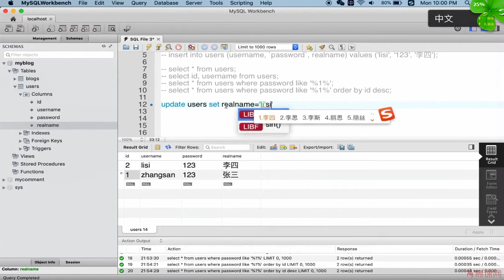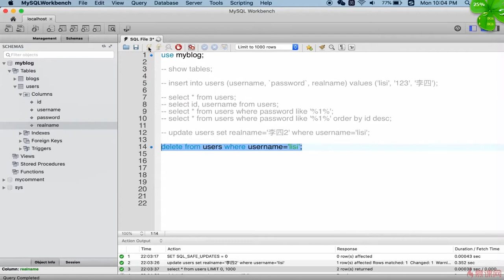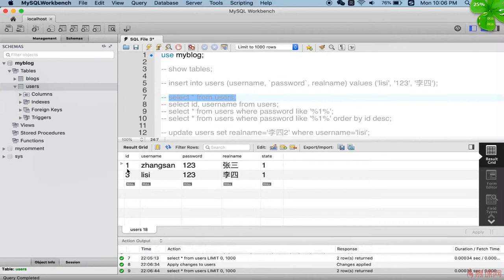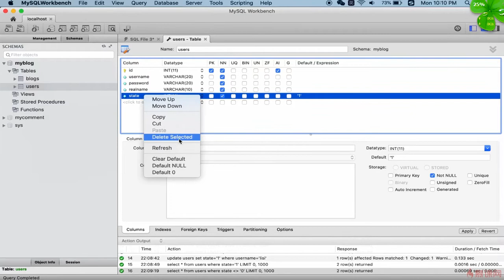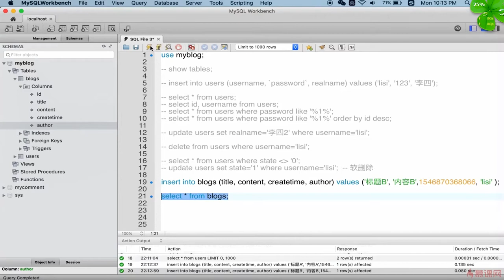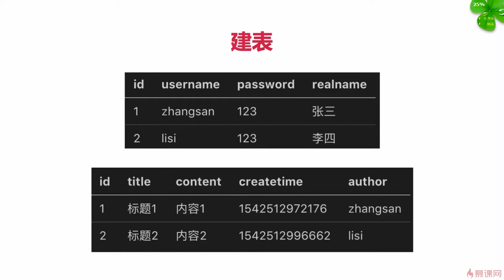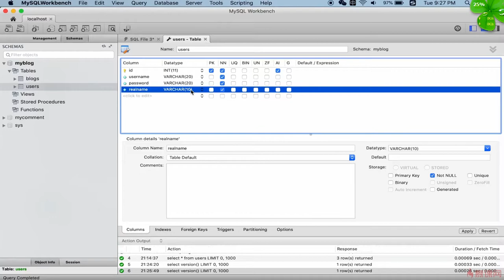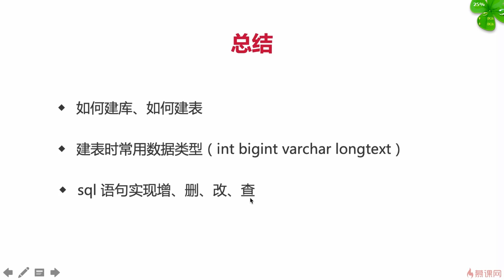5.3 开发博客项目之数据存储 | 数据库操作（更新） —— Node.js 从零开发个人博客项目